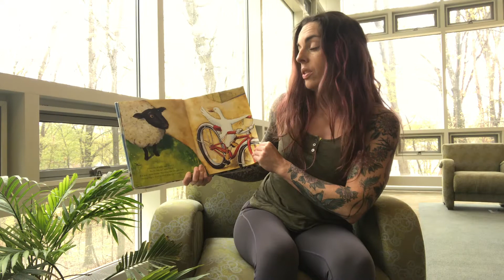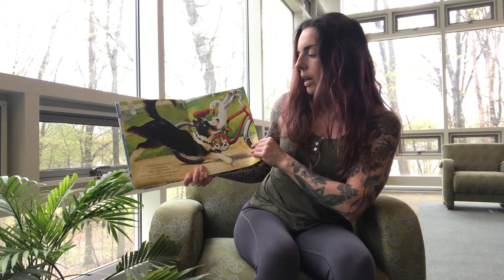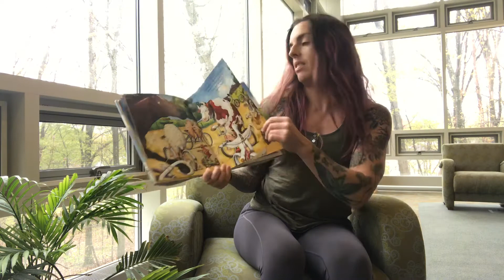South River Library | Story Break | Episode 14: Duck on a Bike by David Shannon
Welcome to the South River Library Storytime from home, where we read a book a day. Today's pick is Duck on a Bike by David Shannon.